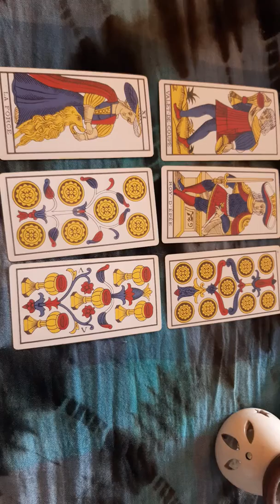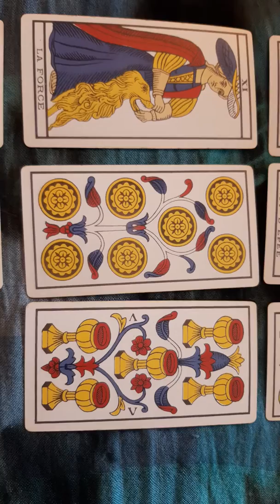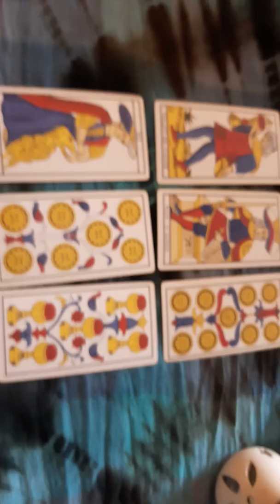♒ Acuario | Horóscopo del 25 de noviembre al 1 de diciembre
♥️ No idealices tanto a esa persona
💸 Hombre de poder te abre los caminos